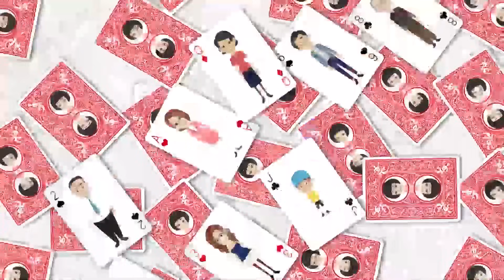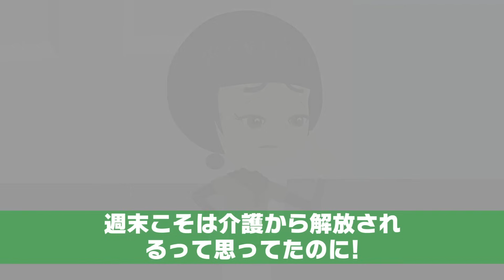要介護の姑が私に「どうせ遺産目当てでしょ？！」夫「女として終わってるｗｗ」⇒義実家で同居してボロボロの私は我慢の限界を迎え…【スカッとする話】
イシシッ！パニ子だよ＼(￣▽￣ )今回は介護丸投げ夫のスカッとストーリー！皆さんの周りにも実はいい人な義母、いませんか？